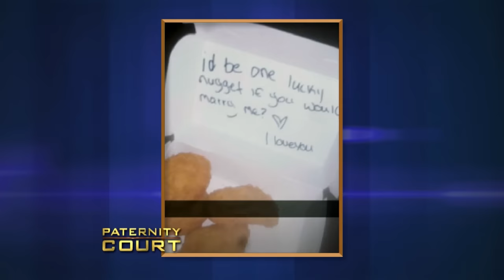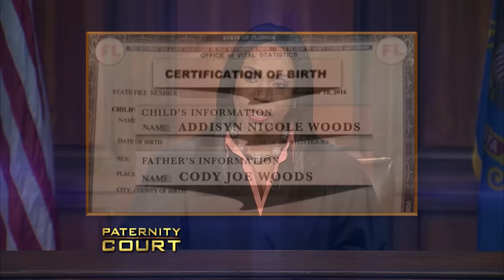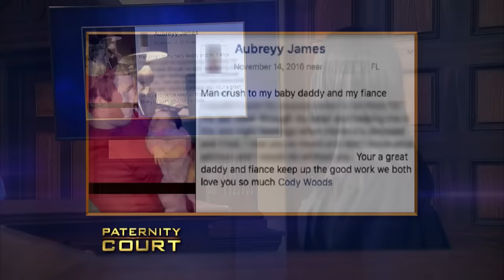Potential Father Proposed With Chicken Nuggets (Full Episode) | Paternity Court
Season 5, Episode 114 - Woods v. James: A Florida man comes to court with hopes that he is the father of his girlfriend's 11-month-old daughter.